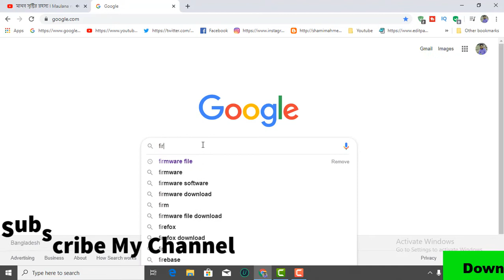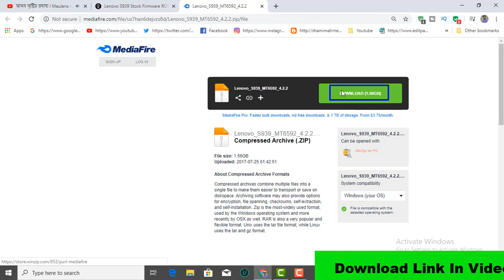How To Download Lenovo S939 Firmware ( Flash File )